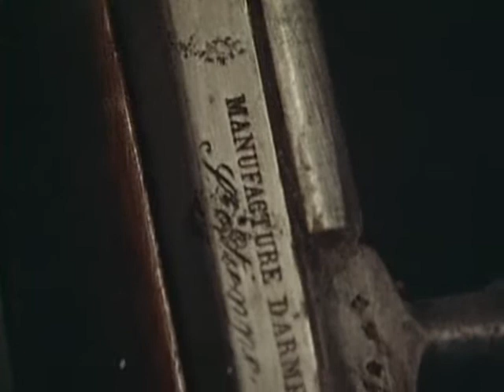Jacques Cousteau The Nile 6of6.avi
Exploring the Nile River